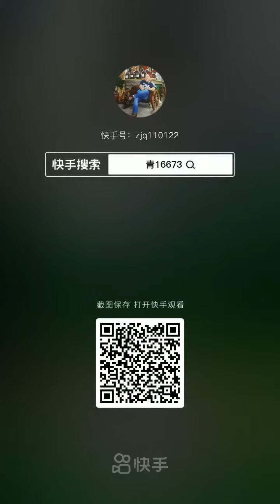梁红-抗过抢放过羊